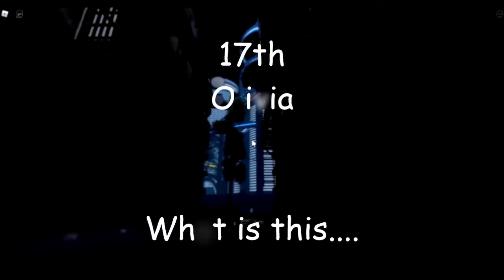RANKING ART BOX DEBUT